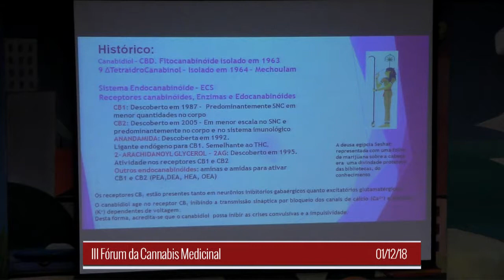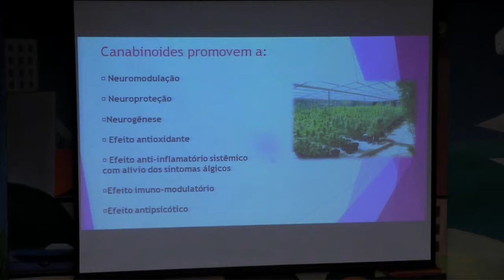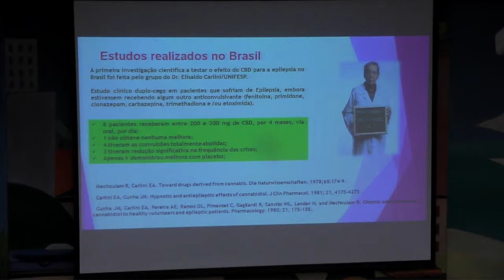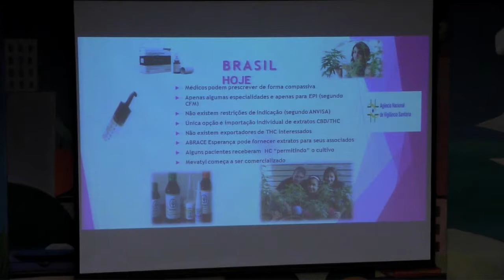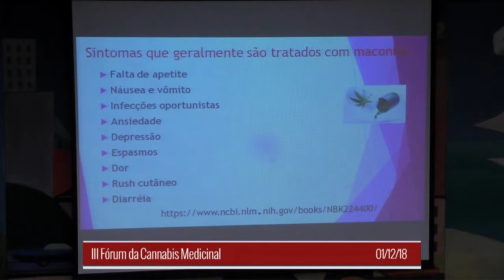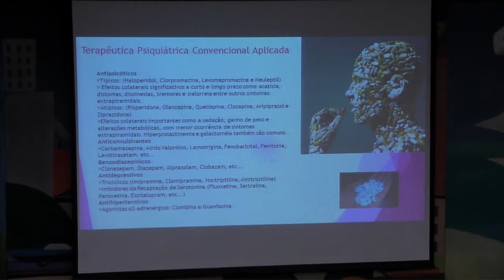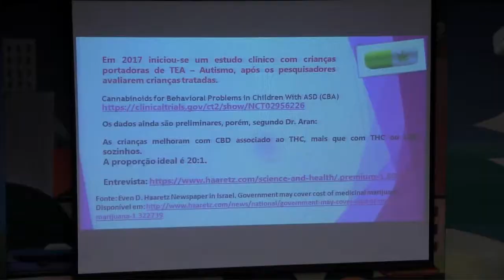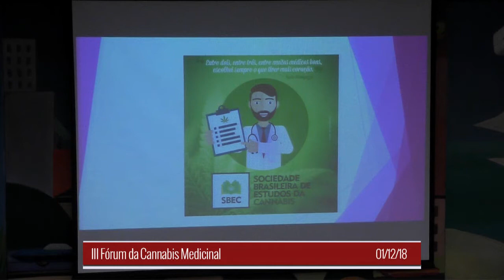III Fórum Municipal Cannabis Medicinal - Parte VII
O mandato da Soninha promoveu o III Fórum de Cannabis Medicinal para debater o benefício do uso dessa planta milenar na saúde.